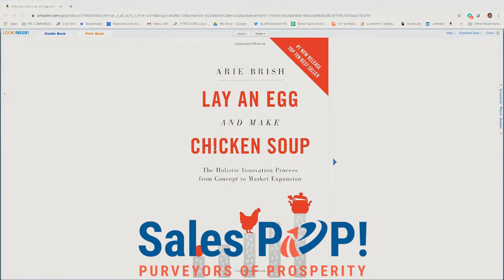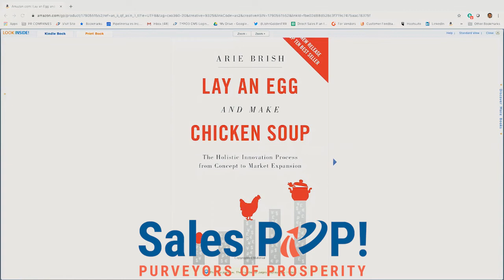Lay an Egg and Make Chicken Soup with Arie Brish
Welcome to another expert insight interview of SalesPOP! In this video, John asks Arie about the genesis of Arie’s book, Lay an Egg and Make Chicken Soup.

During his interaction with people, Arie found many people who gave him great inspiration and ideas. Arie explains that he mentored many people in his career, young entrepreneurs and was pretty impressed by their innovative ideas. However, he found that they lacked experience and also recognized the blind spots they had.

Arie also found that most of the books focus on motivation, coming up with ideas, generate more money but very few were based on how to put the ideas into practice. As per Arie Brish, nearly 80 percent of the books focused on innovation and how to make more money.

Every step is chapter in the book provides for a step by step insight. These chapters include accounting, sales, marketing and more. The book has 27 chapters representing challenges of business categories. It also includes real life stories; derived from Arie’s own experiences or  based other people’s in the market in the form of interviews. Arie’s book is not only for start-ups but also large companies. The content of the book is based on his experiences of various problems faced by entrepreneurs.

Arie’s book carries examples from various industries ranging from healthcare to traveling and hospitality to provide as much information as possible for businesses of different categories.
Speaking on the evaluation of new ideas, Arie says the main resource is feedback from market in sort. He then goes into the detailed explanation into how the process differs from B2B from the process of B to C.

About Arie Brish:

Arie Brish has led a wide variety of successful teams in various industries and in business functions. His specialization includes counseling for CEO  & GM roles, Board of Directors services, business development, M&A, turnarounds and change leadership. He has worked with entrepreneurial leadership of Fortune 500 corporations as well as for non-profit activities.
Arie is a Limited Partner in Our Crowd. He was interim CEO in Texas Israel Chamber of Commerce and SOLID Executives, Tehuti Networks: CEO. He has also been the mentor and judge at Capital Factory, International Accelerator, and much more.

About SalesPOP!:

It is a modern online sales magazine, aimed at empowering sales leaders, sales management, sales professionals and entrepreneurs to achieve success. As a multi-media platform, we bring you to live sales expert interviews with top professionals giving you pro tips on how to be more successful in sales. View our online magazine for more written content, video, slideshares and infographics, e-publications and even free tools.

Share your views or any query in the comment section below!